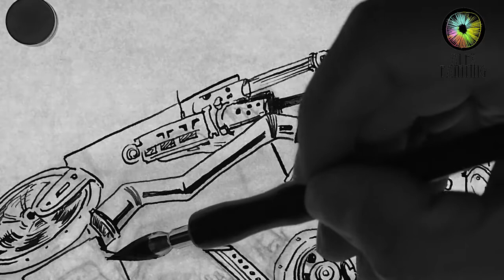Steampunk | machinery | Mechanical rhino | MECHS | 机甲 | 蒸汽朋克| 机械犀牛 | Painting process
◉This series uses pencil and watercolor to make interesting paintings, and the content is something I like.

● facebook：Alexia Eloi ● instagram : alexiaeloi